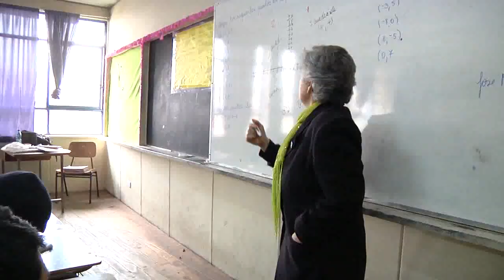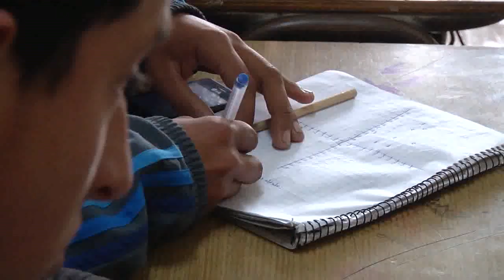NOTA INVITACIÓN A ESTABLECIMIENTOS EDUCACIONALES DE LINARES